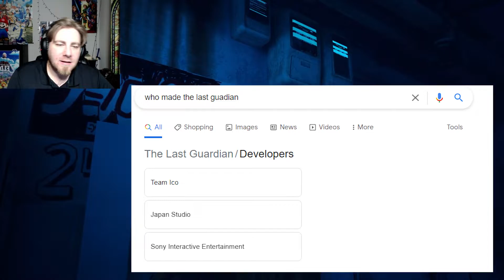The CUTEST game you will ever see | Stray Gameplay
Stray is a cute cat game that simulates being a cat in a post apocalyptic world. Watch me learn the ways of a cat with such antics as; sleeping curled up on anything, pushing things off ledges, scratching the rug, controlling a robotic device that is a human conscience remembering his past... You know, normal cat stuff!

Highly recommend this game, you can buy Stray everywhere but I bought it off steam!

Stream Schedule:
Monday - Casual Games - 8pm Est.
Wednesday - Community Wednesdays - 8pm Est.
Friday - Casual Games - 8pm Est
Tuesday, Thursday, Saturday, Sunday - OFF
Because I am off those days doesn't guarantee I won't stream. I may pop in for a few hours anyways.